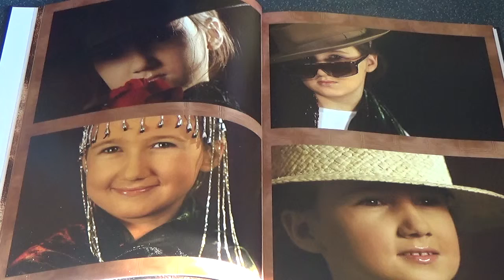Blasphemie Willfried Liebe gelesen von Reinhard Steinbrecher 20170119 10